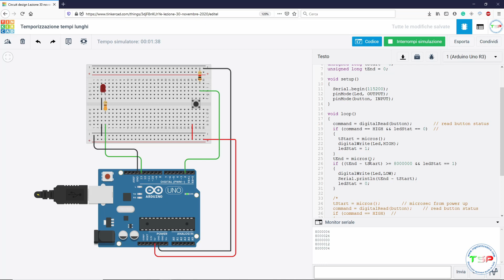Lezione 16 - Temporizzazione di un output digitale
► IMPARA L'ELETTRONICA CON IL VIDEO CORSO COMPLETO ◀

Attrezzature utilizzate per realizzare questi video.

Kit Arduino

Videocamere
Panasonic Lumix DMC-FZ2000/DMC-FZ2500
Logitech C930E

Flash
Universale anulare 48 LED

Microfoni
Rode VideoMicro
Rode VideoMic Rycote
Boya BY-M1
Lavalier Wireless

Registratore vocale / microfono
TASCAM DR-05X

HD - Memorie
Hard Disk Esterno Portatile WD USB 3.0, 4TB
Hard Disk Esterno Portatile WD USB 3.0, 2TB
SanDisk Extreme Scheda microSDXC da 128 GB
Lexar Scheda SDXC 128 GB UHS-II/U3

Cuffie
MARSHALL MAJOR FX

Treppiedi
Treppiedi con testa a sfera
Mini treppiedi Webcam
Manfrotto MKBFRTA4BK-BH
K&F Concept

Luci
Set fotografico portatile
Kit Softbox Ombrello

Lavagna
Magnetica Bianca
Kit per lavagne bianche

Accessori
Tavoletta grafica
Supporto per Cellulari
Selfie Stick